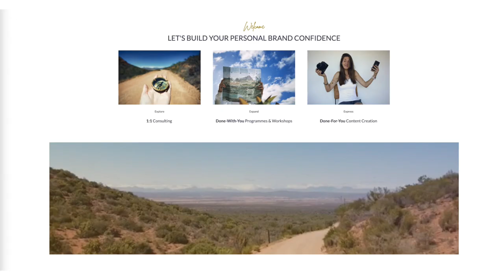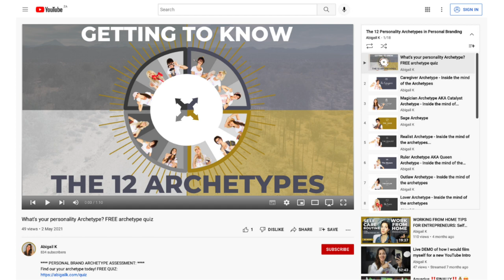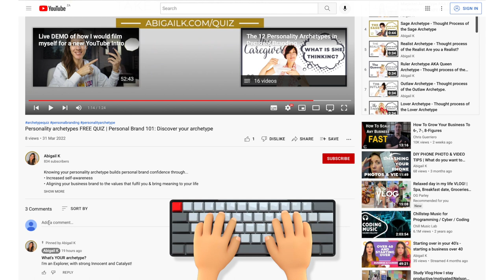3 Signs that you are a QUEEN / RULER ARCHETYPE 👑 12 Personality Archetypes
In this video we take a look at the 3 Signs that you are a QUEEN / RULER ARCHETYPE | 12 Personality Archetypes
Learn about the Queen / Ruler Archetype - What it is and why it matters.
If you're a Queen / Ruler  Archetype you'll recognise yourself in these 3 traits of the Queen / Ruler Archetype...

TIMESTAMP:

00:00 Intro
01:25 Free Personality Archetype Quiz
01:52 Introduction to the Queen / Ruler Archetype
02:24 Core Desires, Goals & Gifts of the Queen / Ruler Archetype
03:09 Self Expression of the Queen / Ruler Archetype
03:32 Activities the Queen / Ruler Archetype loves